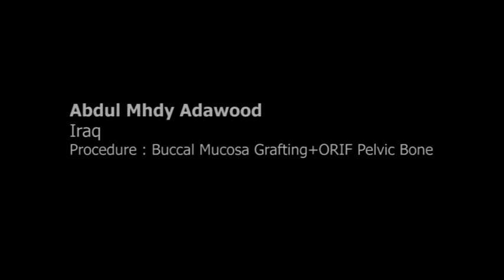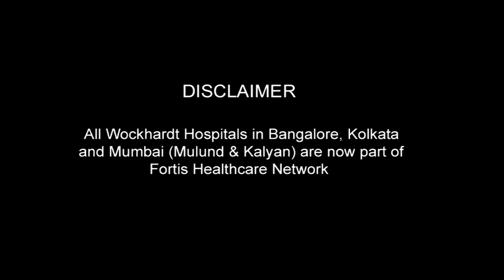Abdul Mhdy Adawood.m2p